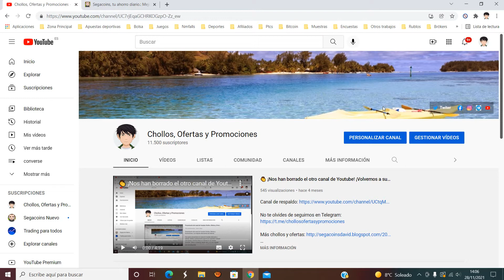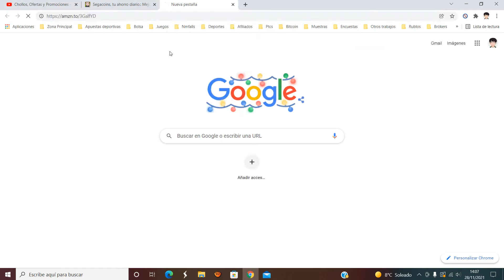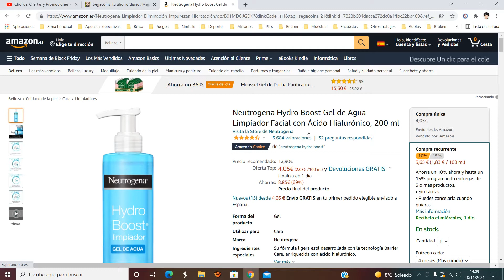👩‍🦰 ¡Oferta Amazon! Neutrogena Agua Limpiador Facial barato 3,65€ ¡78 DTO! Opinión | Descuento 👩‍🦰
Neutrogena Agua Limpiador Facial barato 3,65€

El Limpiador Gel de Agua de Hydro Boost es un gel ligero e innovador que libera su poder en contacto con el agua para eliminar eficazmente las impurezas, el maquillaje y el exceso de grasa de la piel
No sólo limpia la piel, sino que además le proporciona un extra de hidratación mientras que contribuye a preservar la barrera cutánea
Su fórmula ligera está desarrollada con la tecnología Barrier Care, enriquecida con el ácido hialurónico
Su fórmula permite proteger la barrera cutánea a la vez que aporta hidratación a la piel; limpia de todas las impurezas, dejando la piel fresca y suave
Descubre toda la gama Hydro Boost de Neutrogena para cuerpo, manos y rostro, y convierte la hidratación en una parte esencial de tu rutina diaria